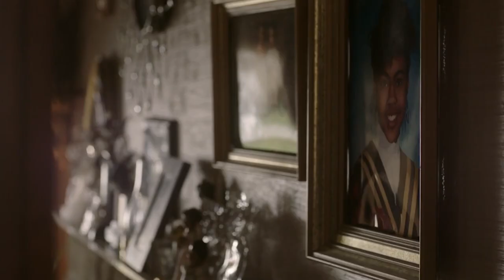Sneak Peek: DIGGSTOWN | Watch the first 11 minutes! - Universal TV (ch. 117) | DStv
Watch Diggstown S1 from Thursday, 19 August at 20:00, on Universal TV (ch. 117) . If you can't wait until Thursday, enjoy this Sneak peek, then head on over to the DStv app and fall in love with Marcie Diggs.

Diggstown follows Marcie Diggs (Vinessa Antoine), a star corporate lawyer who reconsiders her priorities after her beloved aunt commits suicide following a malicious prosecution. The team of lawyers that Marcie works with are a curious band of do-gooders, cynics and scrappers - messy souls struggling to keep personal disappointment and demons out of their practice. They work directly in the community to find justice for their diverse clients, exploring issues of racism, poverty and gender bias.